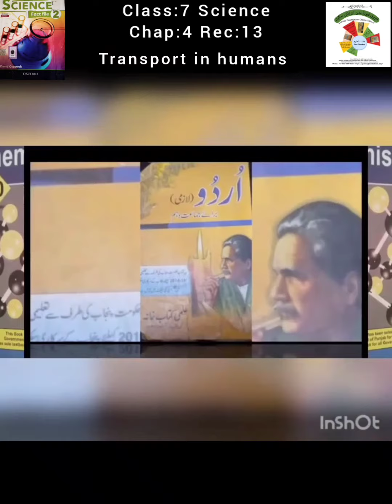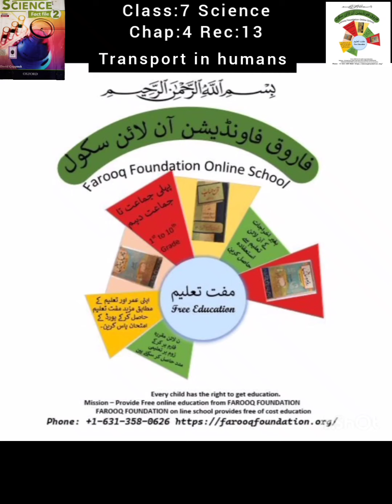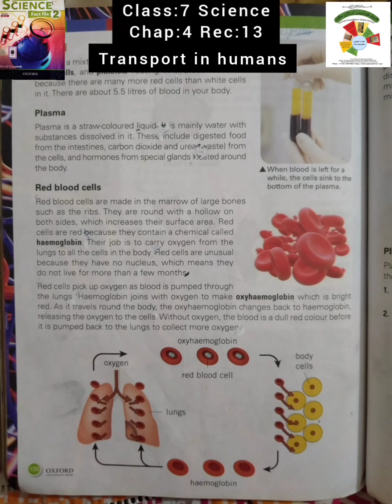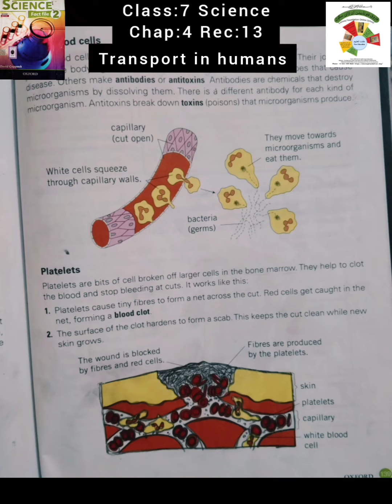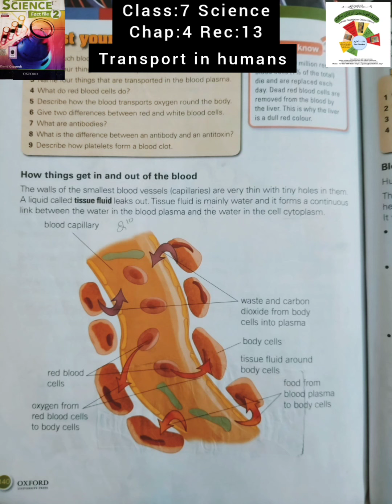R#13|CLASS 7 SCIENCE|RED BLOOD CELLS|UNIT#4|FAROOQ FOUNDATION ONLINE SCHOOL